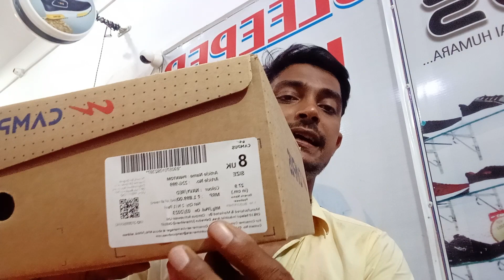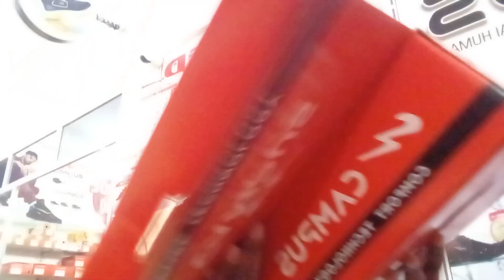campusके जूते पहली बार मिल रहे है इस रेट पर100%ओरिजनल प्रोडक्ट सिंगल जोड़ी जूते पर यह रेट कही नही 😱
wellcome to my YouTube channel 🙏@skfs07

this video is releted to top New campus shoes range in heavy discount 100%original and fresh stock

campus shoes for men
campus shoes for running
campus shoes top 5 range